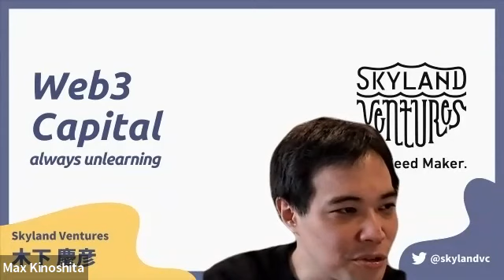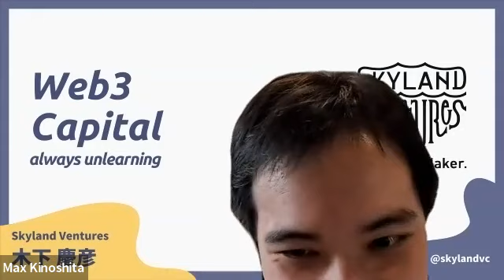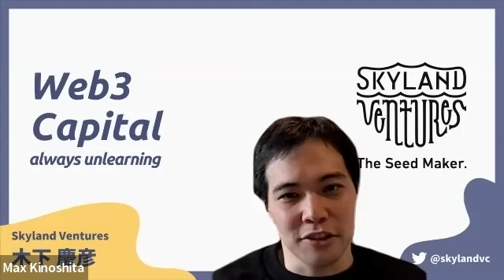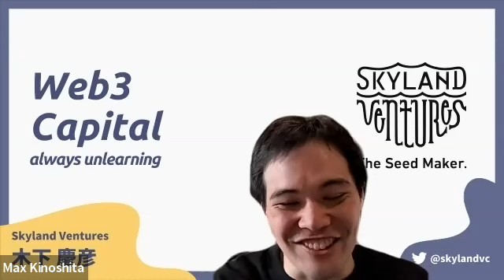連続起業家 井口尊仁氏と語る2021年のテックトレンド：Clubhouse旋風・メタバース・Web3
連続起業家 井口尊仁氏と語る2021年のテックトレンド：Clubhouse旋風・メタバース・Web3- 木下慶彦のStartup Podcast | Spotify でポッドキャスト

下記コンテンツ内でピックアップしている参考リンクです。

「音声の拡張現実」による社会変化を、“Clubhouse旋風”が加速する：井口尊仁 | WIRED.jp

Metaverseの今、これから（2021年5月時点）｜Teppei Tsutsui｜note

ナイアンティック「現実世界のメタバース」構築のために約344億円調達、評価額1兆328億円に

Niantic and Fold made an AR game where you earn Bitcoin - The Verge

NVIDIAが多機能でリアルなAIアバター・AIアシスタントが作れるプラットフォーム「Omniverse Avatar」を発表

We Raised $93M To Grow The Sandbox Open NFT Metaverse | by The Sandbox | The Sandbox | Nov, 2021 | Medium